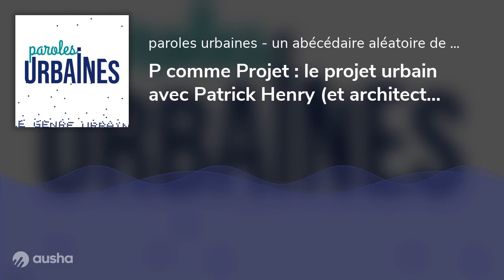P comme Projet : le projet urbain avec Patrick Henry (et architectural)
Patrick Henry est architecte et urbaniste. Il est professeur de théorie et pratiques de la conception architecturale et urbaine (TPCAU) à  l’école nationale supérieure d’architecture de Paris-Belleville. Il y dirige le diplôme de spécialisation en urbanisme (DSA architecture des  territoires).
En 2016, il crée sa propre structure, pratiques  urbaines. Il travaille pour des maîtrises d’ouvrages publiques ou  privées et des équipes de maîtrises d’œuvre avec lesquelles il élabore  des stratégies et des montages opérationnels de l’échelle du territoire а  celle de la parcelle, en révélant les leviers déclencheurs de projets.
Il publie régulièrement ouvrages et articles dont Les 101 mots de  l’urbanisme (Archibooks, 2011, épuisé), Tous urbanistes ? Les faux-semblants de  l’urbanisme partagé, avec Maud Le Floc’h et Stéphane Lemoine (Médiapart,  27 mars 2019) et Agir pour et avec les sols urbains (Médiapart, 22 mai  2020). Il collabore régulièrement avec le POLAU-pôle arts &amp;  urbanisme.
Champs d’intérêt :
Les stratégies de projets et méthodologies adaptées aux situations et à leurs organisations,
L’expertise et le conseil en amont des projets,
Les processus opérationnels intégrant les enjeux environnementaux et économiques.
Les transformations urbaines et architecturales en lien avec leur paysage,
Les enjeux de la temporalité et la mise en œuvre des projets.
(source Linkedin)